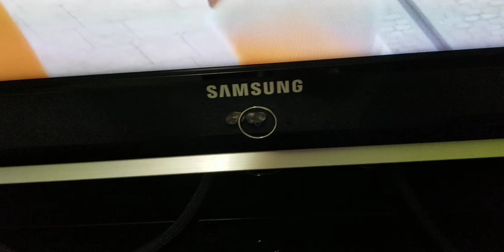RG Mitchell's Fun Carousel Kiddie Ride FIXED V3